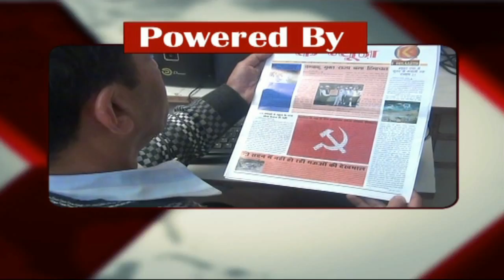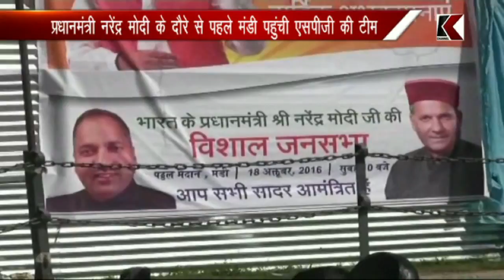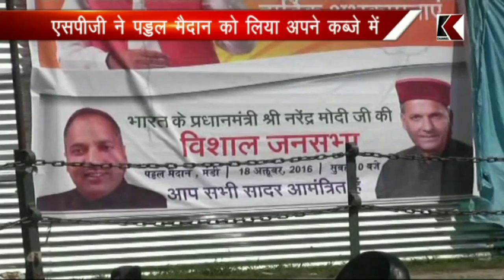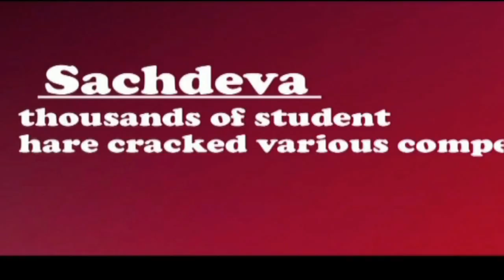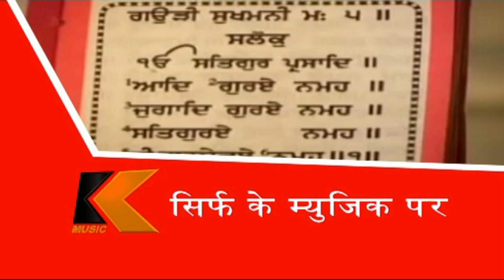k channel 12.10.2016 part 1